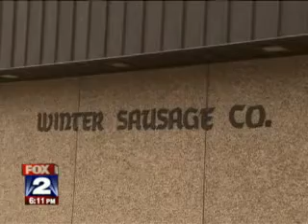Lafayette, American Coney Island now Serving Similar Hot Dogs (2)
Lafayette, American Coney Island now Serving Similar Hot Dogs: Dearborn Sausage Co. now supplying each rival